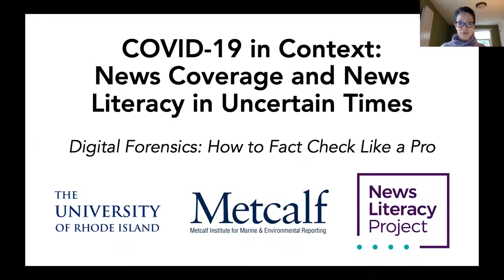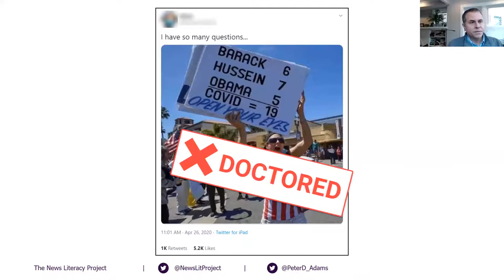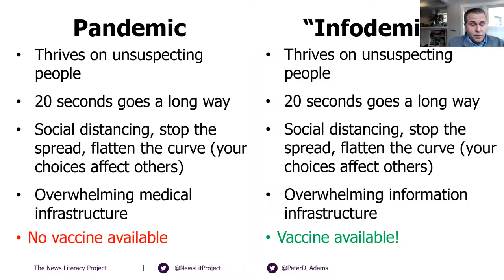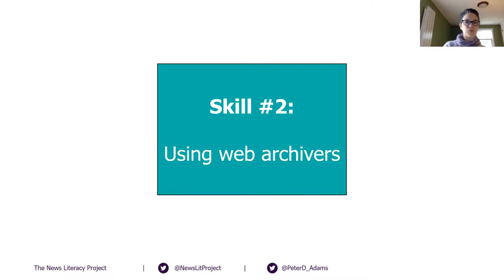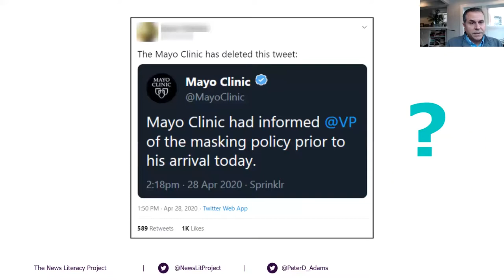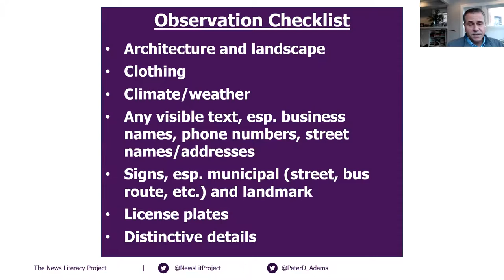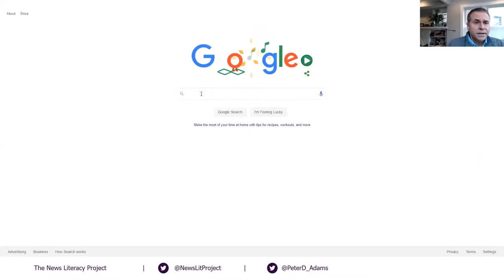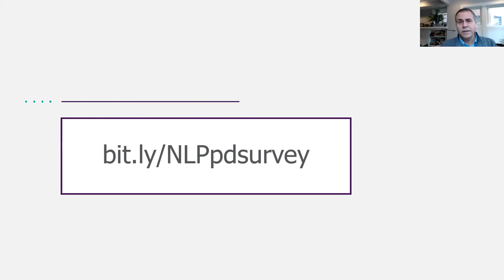Digital Forensics - How to Fact Check Like a Pro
This video introduces participants to some of the tactics that purveyors of misinformation commonly employ, then demonstrate how to use a variety of free online tools to debunk false content like a pro. Participants will learn how to use critical observation skills, reverse image search engines, lateral reading strategies, web archivers and basic geolocation tools to determine the authenticity, original context and source of viral content. The series is supported in part by The Ruth and Hal Launders Charitable Trust.